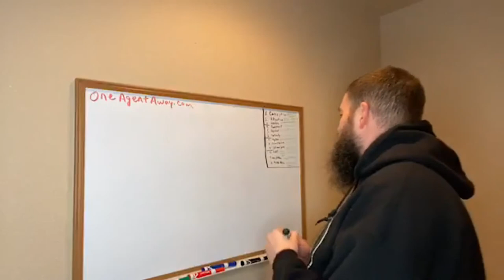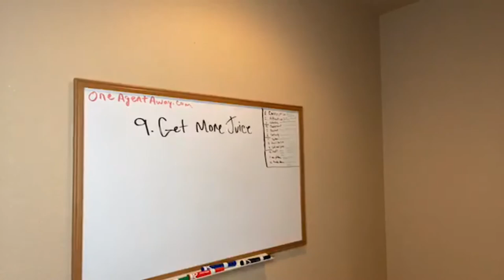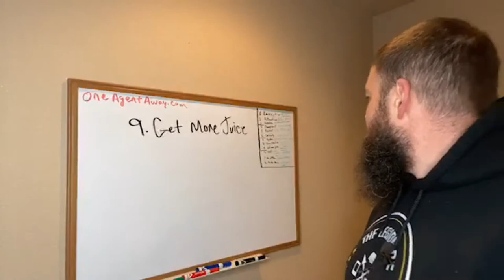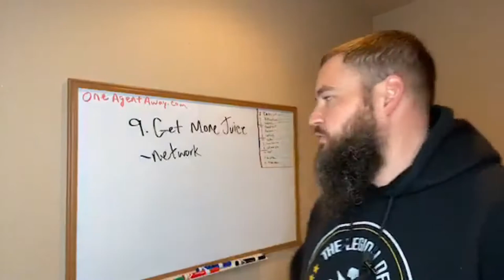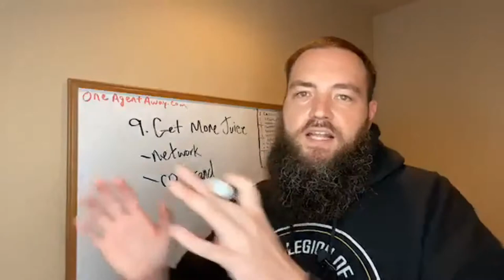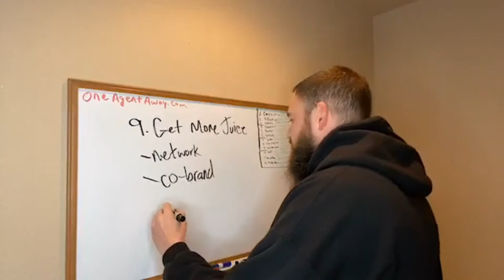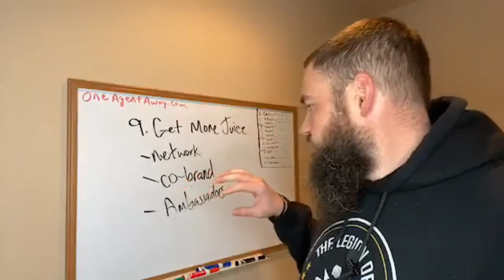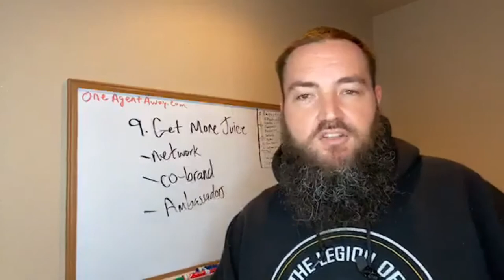Get More Juice From Your Mortgage Marketing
Nick Carpenter discusses how to get more juice from your mortgage marketing efforts online.